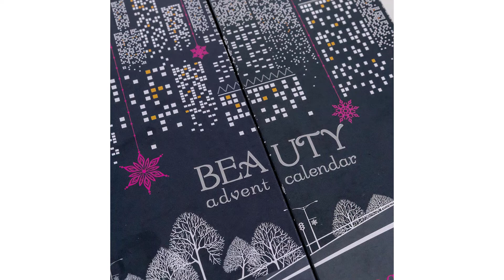Kosmetik Adventskalender Test ∮ Auf was achten beim Kauf?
Das High End Produkt in unserem Kosmetik Adventskalender Test geht an den Nivea Adventskalender.

24 hochwertige NIVEA Pflegeprodukte und praktische Accessoires warten hinter 24 Türchen im festlichen Design.
Die NIVEA Produkte in diesem Beauty Adventskalender überzeugen mit ihrer Pflegewirkung und der bewährten NIVEA Qualität.
Zusätzlich zu den NIVEA Produkten enthält der Adventskalender praktische Accessoires wie einen Beautyblender oder ein Seifensäckchen.
Der besondere Adventskalender enthält 24 pflegende Produkte, um anderen eine Freude zu machen oder sich selbst zu beschenken.
24 hochwertige NIVEA Pflegeprodukte und praktische Accessoires warten hinter 24 Türchen im festlichen Design.

Der Qualitätssieger ist der Douglas Kosmetik Adventskalender.

Der Adventskalender wird in einer schlichten und diskreten Verpackung geliefert, der den Inhalt des Paketes nicht zeigt, ideal zum verschenken. Ein wesentlicher Vorteil zu anderen Angeboten auf Amazon, bei denen auf Produktwerbung auf dem Versandkarton nicht verzichtet wird
Machen Sie sich selbst oder Ihren Lieben eine Freude mit luxuriösen Überraschungen von Ariana Grande, Annayake, Biotulin und weiteren einzigartigen Brands, die Beauty Herzen höherschlagen lassen.
Sie möchten vor Ihrem Kauf wissen welche Beauty Produkte in diesem Adventskalender enthalten sind.
Gerne verraten wir es in den Produktfotos. VORSICHT SPOILER, bitte nur anhören wenn Sie diesen Adventskalender verschenken möchten.
Inklusive Filabe Reinigungstücher siebener Pack im Wert von 9,95 Euro.
Gesamtwert von 200 Euro.
Der Preis Leistung Sieger in dem Kosmetik Adventskalender Test ist der Bavaria Home Adventsklaender.

Elegant gestalteter Weihnachtskalender mit einer vielfältigen Auswahl an Schmink- und Beauty-Produkten.
Strahlende Vorfreude und der perfekte Weihnachtslook: ebenmäßiger Teint für das dezente Christmas Tages Make up, farbintensive Party Abendlooks, und vieles mehr.
Täglich eine neue Beauty-Überraschung hinter einem der 24 verschlossen Türchen zum Auftragen, Mattieren, Schminken und Betonen.
Ideales Geschenk zum Advent. Befüllter Adventskalender für Frauen, Mädchen und Teenager sowie alle Beauty Fans, Passend zu jedem Hauttyp.